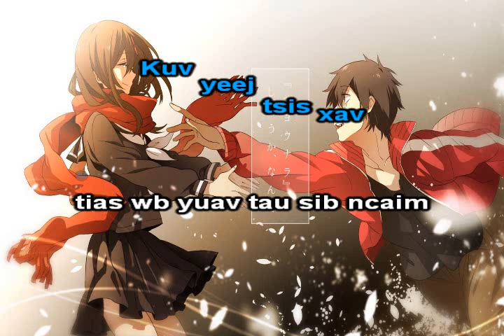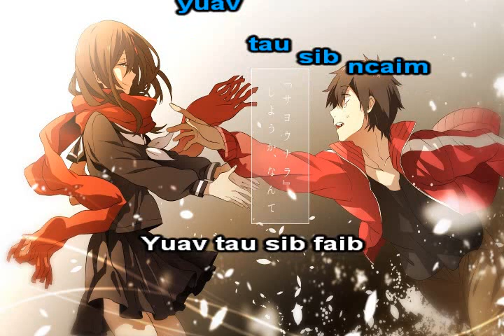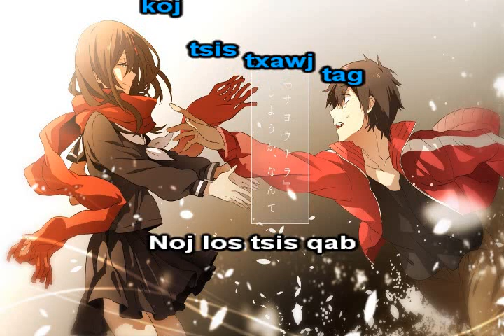Nkauj hmoob instrumental + Lyrics + Blong Her